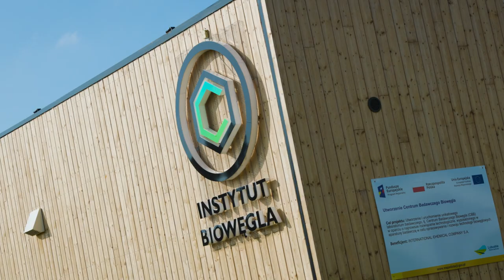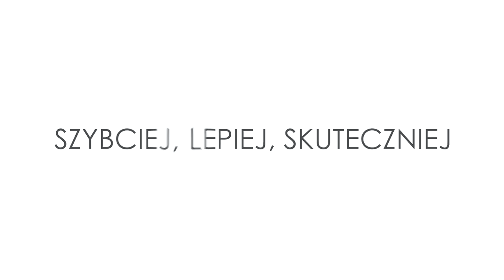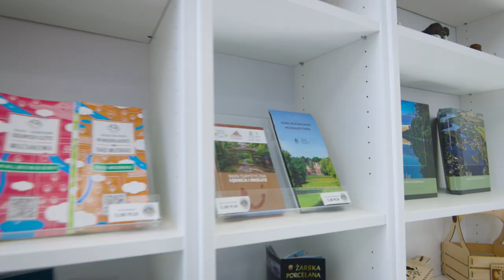Fundusze Europejskie warte zachodu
Prezentacja zwycięskich projektów w konkursie "Fundusze Europejskie warte zachodu"